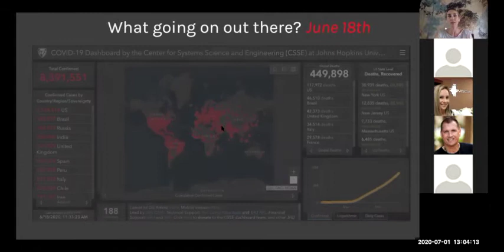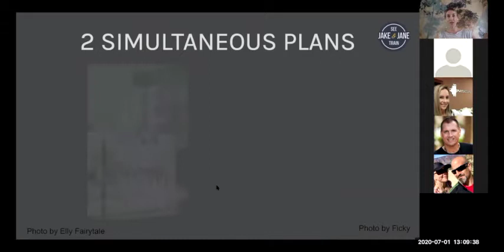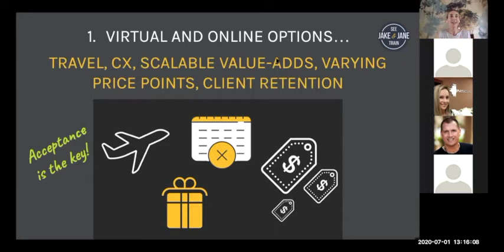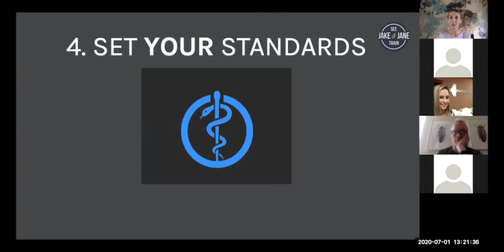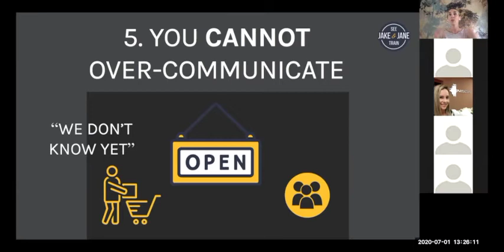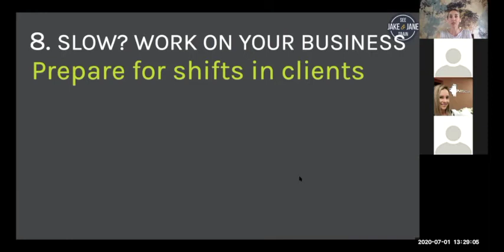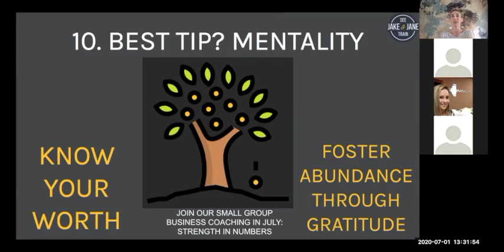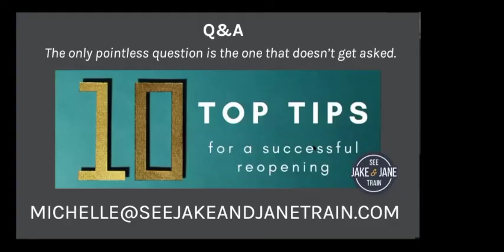Top Ten Tips Webinar Replay with SJJT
If you missed the webinar, "Top Ten Tips for Reopening for Fitness Professionals," please enjoy the video replay below from July 1, 2020. And, as promised, please schedule a complimentary 20-minute call for the items you need to talk through. Stay safe and well!